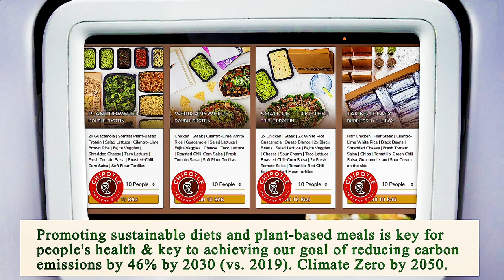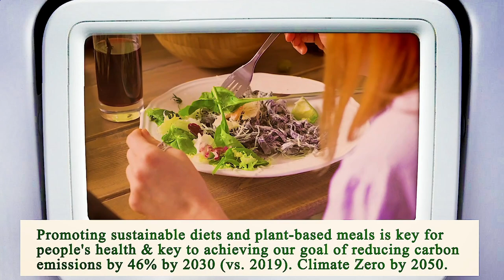Close to Me Restaurant Manhattan 10007 NY, New York County, New York, United States